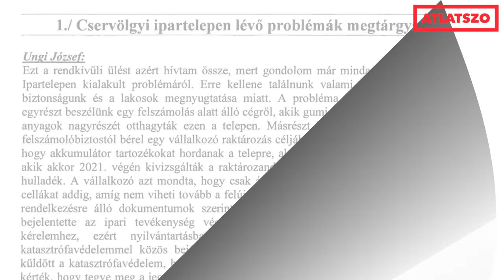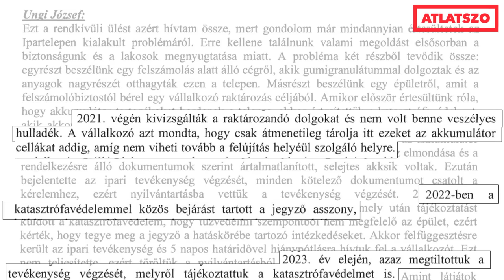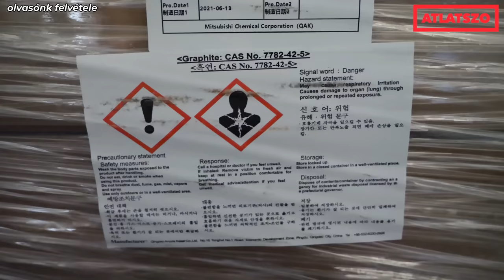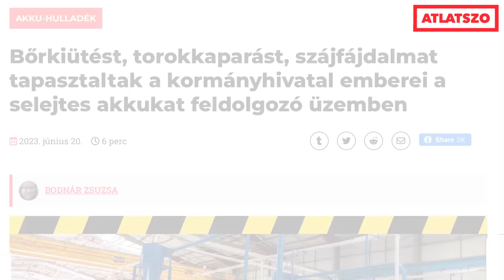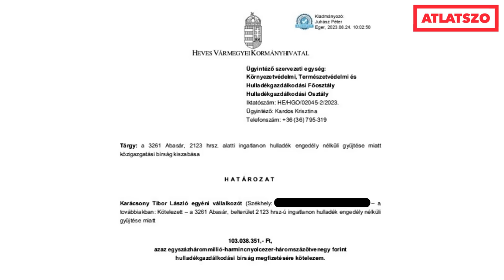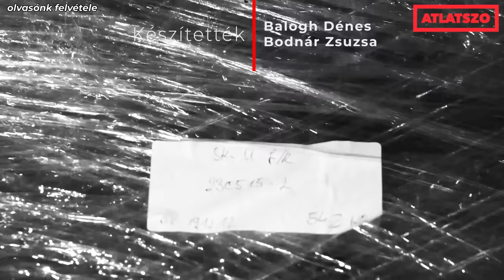Valami bűzlik az akku-hulladékok körül: több selejtet termel az ipar, mint amit fel tud dolgozni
Több mint kétezer tonna akkumulátor-hulladék engedély nélküli raktározásáról számoltunk be néhány hete az Átlátszóban. Ikladon, egy elhagyott ipartelepen és Abasáron, egy használaton kívüli laktanya raktáraiban is akku-cellákkal teli, vegyszer-szagtól bűzlő hordókat és egyéb veszélyes hulladékot tároltak. A magyarországi akkumulátor-ipar több selejtes akkumulátort termel, mint amit fel tud dolgozni. A videónkban összefoglaljuk az akkumulátor-hulladékok illegális raktározásának ügyét.